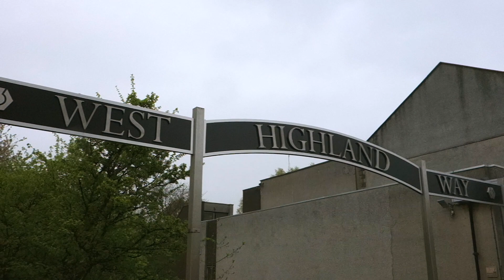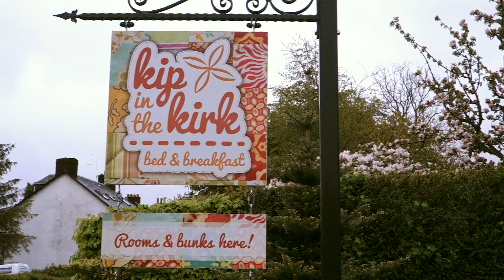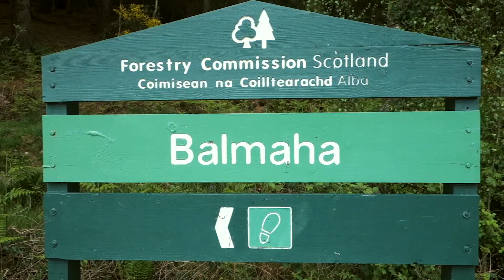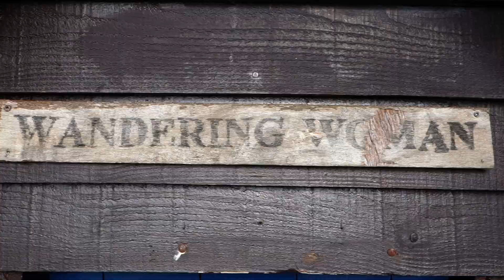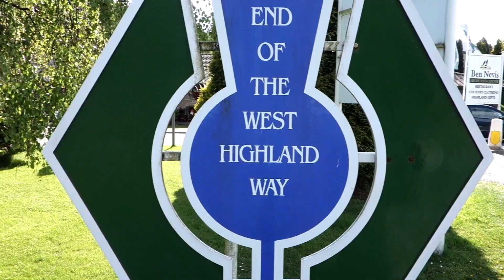Our West Highland Way Adventure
This is the story of three young guys who went on a week long trail filled with brotherhood, midges and microwave kangaroo.